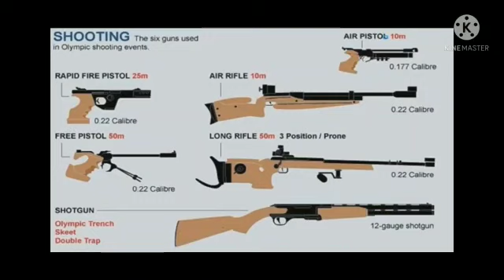PE part:Abhinav Bindra (Indian Shooter)